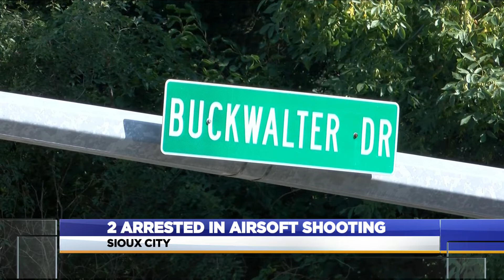2 Arrested In Airsoft Shooting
2 Arrested In Airsoft Shooting